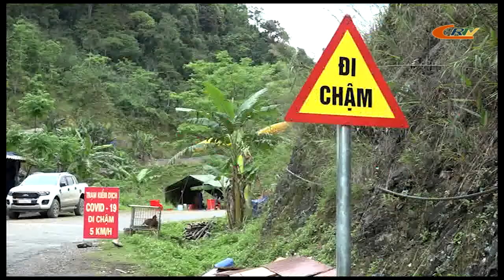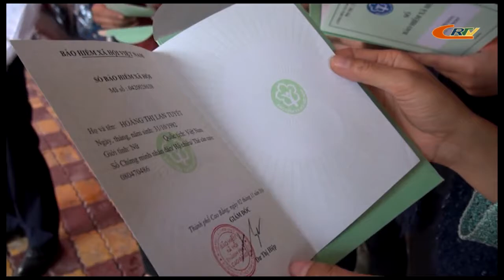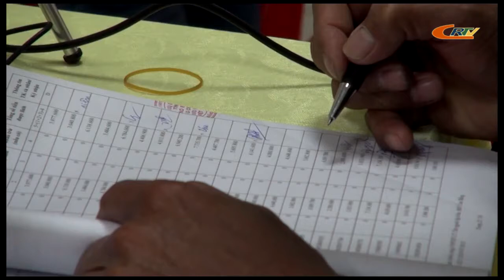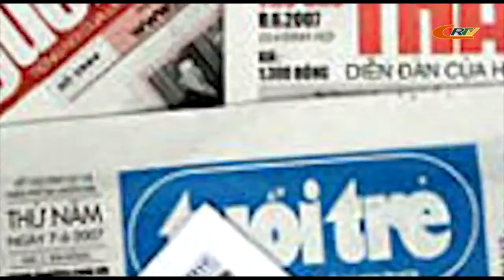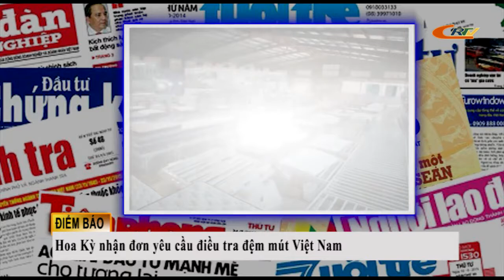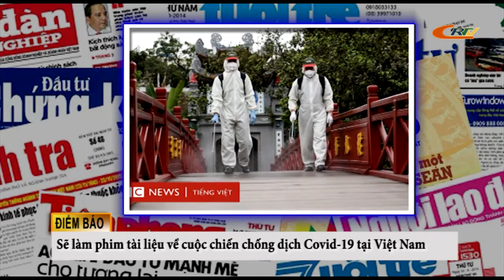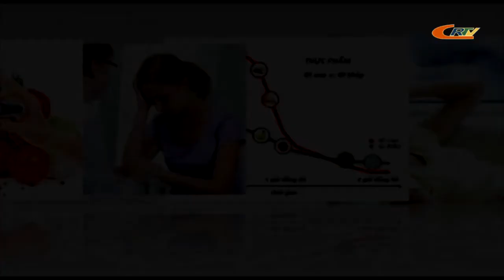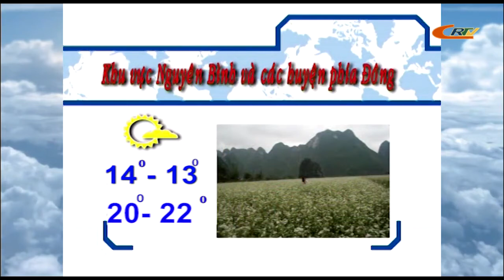Chào ngày mới 06/4/2020